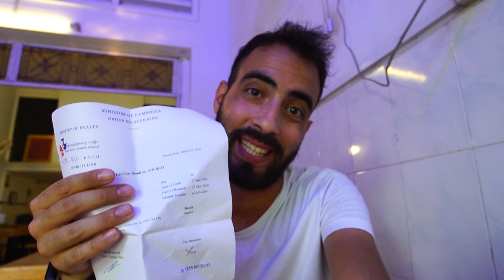Τα αποτελέσματα του τεστ COVID-19